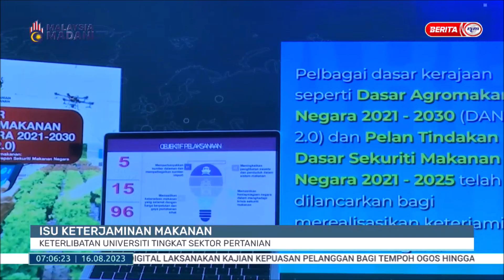16 OGOS 2023 BERITA PAGI – ISU KETERJAMINAN MAKANAN:KETERLIBATAN UNIVERSITI TINGKAT SEKTOR PERTANIAN